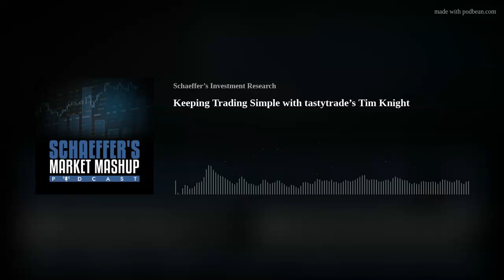Keeping Trading Simple with tastytrade’s Tim Knight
Thrilled to bring tastytrade and SlopeofHope writer Tim Knight on the podcast!
Tim talks about his career charting (4:50), how to keep analysis simple (13:18), his outlook on the market (24:47), and much much more!
You can check out Tim's work at tasty here, or SlopeofHope.com
Click here to sign up for Schaeffer's Playbook of the Week